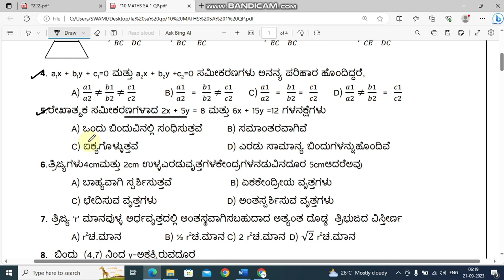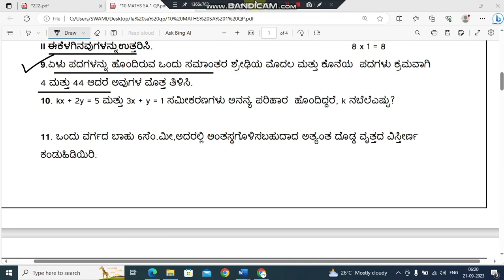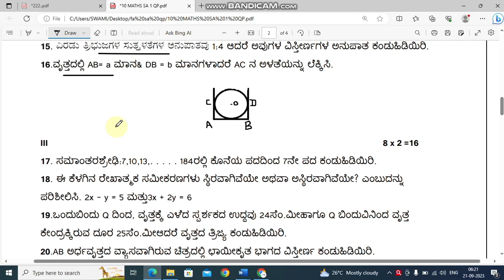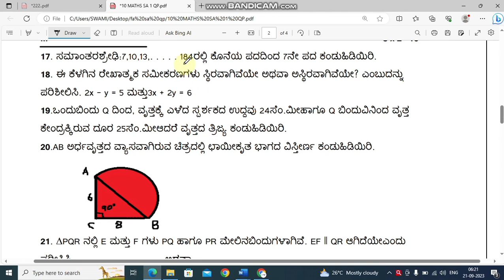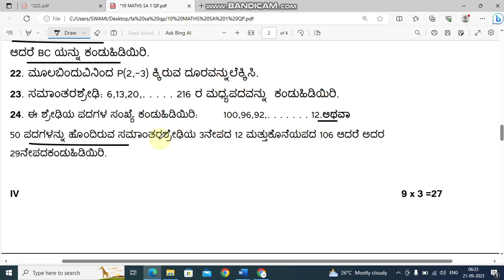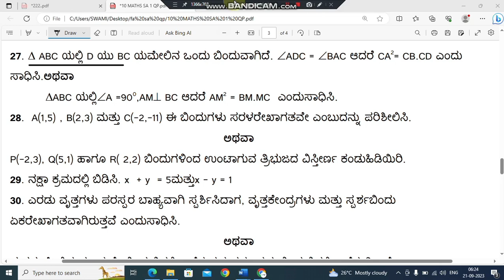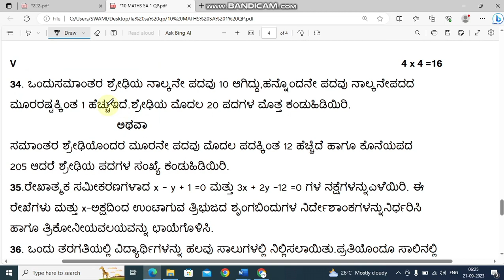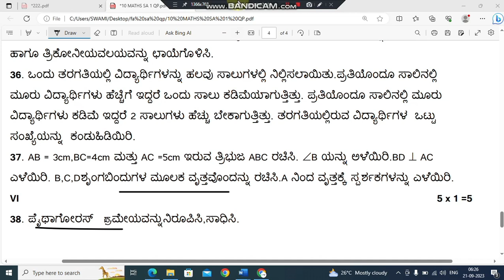SSLC maths S A 1 EXAM model question paper 2024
*8*ನೇ ತರಗತಿ.

2. Please join our telegram group

3. please follow in Instagram...